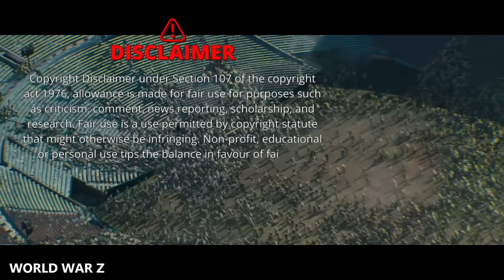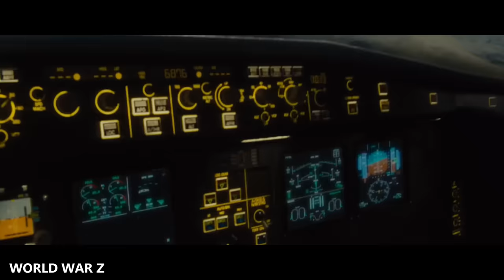കൂറ്റൻ മതിലുകൾ വരെ തകർത്തെറിഞ്ഞ സോമ്പികൾ ശവങ്ങൾ മലപോലെ